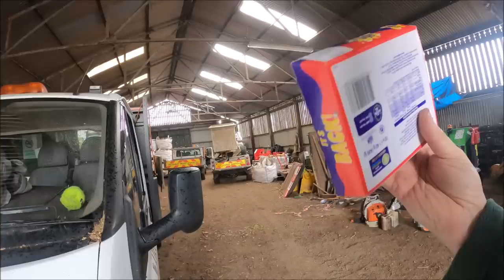11/04/23 And then there was light.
The day started fresh and bright, but ended wet and dark. Until I flipped the switch.

We are.
United Kingdom.